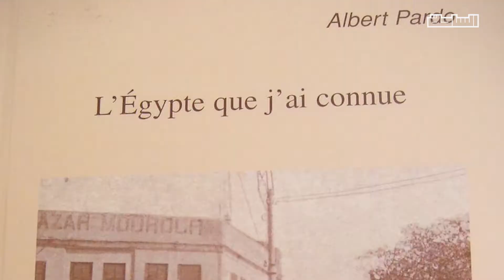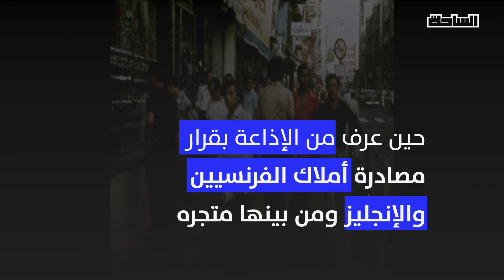تأميم ممتلكات الأجانب.. عبد الناصر يخفي فشله؟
"أى واحد عايز يمشي مع ألف سلامة يمشي من بكره، وزير الداخلية مستعد يديهم تصاريح يمشوا، بلدنا لنا وخيراتنا لنا" هذه كانت كلمات الرئيس المصري الراحل جمال عبد الناصر حول سياسته تجاه الأجانب أو "الخواجات" لتبدأ بعدها حملة تأميم لممتلكاتهم.. تعرف على القصة وجذورها